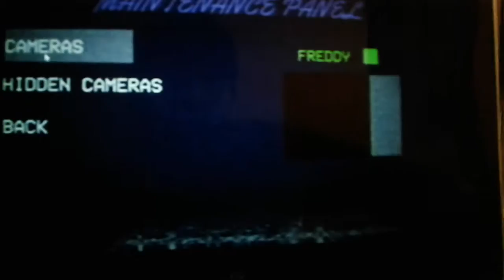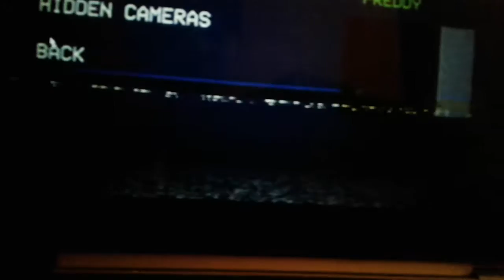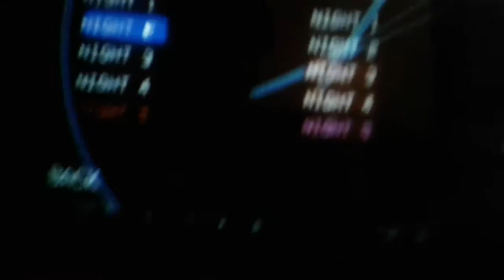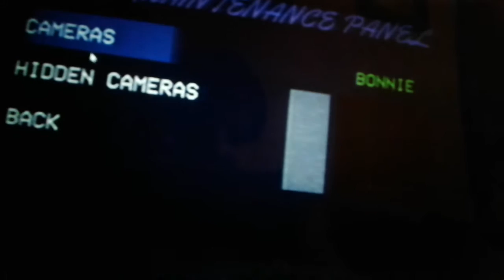Arber plays five nights at Freddy's final hours 2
I got jump scared by Bonnie Chica in five nights at Freddy's final hours